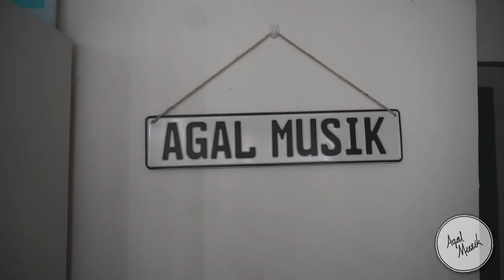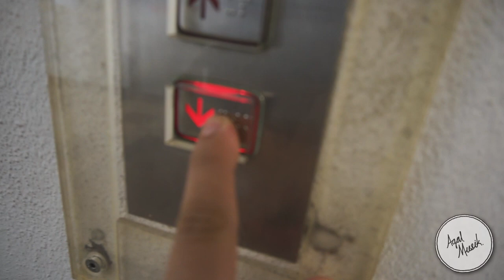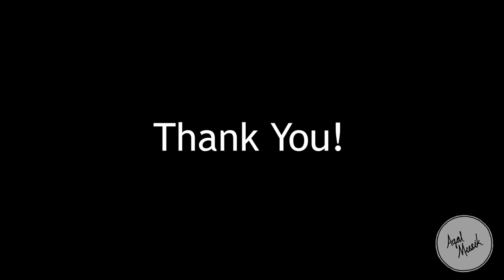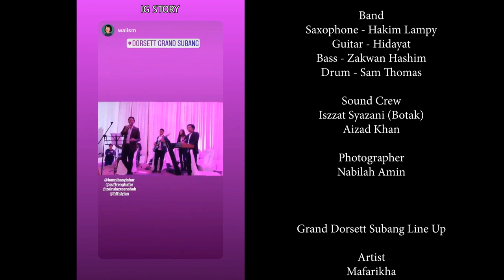agalvlog Dayang Nurfaizah Buat Kejutan Untuk Pengantin!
Agal Vlog 1:
(Explicit language contains)
This vlog is to shared our experienced on how we handle 2 wedding events in a day.
This is our biggest event for 2018 so far and to represent our best event for 2018, we create a vlog for our follower just to share how we handle our band and p.a system for our client.

Concorde Hotel Shah Alam;

Band :
Guest Vocal - Harris
Guest Vocal - Wan Imar
Guest Vocal - Shalma Eliana
Saxophone - Amirul Hakim
Guitar - Hidayat
Bass - Zakwan Hasyim
Drum - Samnirul

Crew:
Iszzat Syazani (Botak)
Aizadkhan (Hmm)

Photographer:
Nabilah Amin

Planner : Family and Friends

Grand Dorsett Subang Jaya:

Band:
Guest Vocal - Mafarikha
Saxophone - Banni Basyishar
Guitar - Hery Oceanlight
Bass - Suffren Ghafar
Keyboard - Fifi Dylan
Drum - Wan Ruzaini

Crew/Photographer:
Haizad Ghafar (Ijat)

Planner :
Mahligai Creative